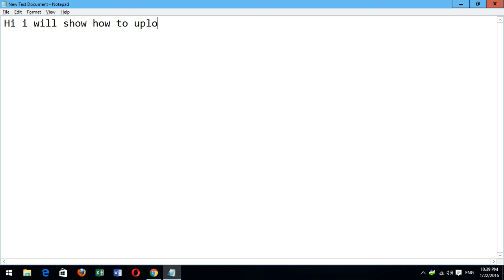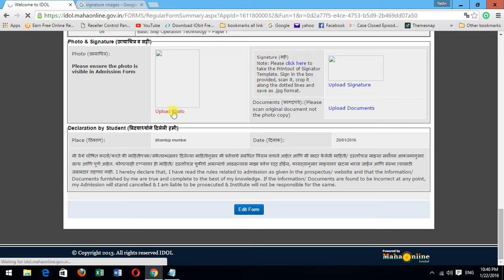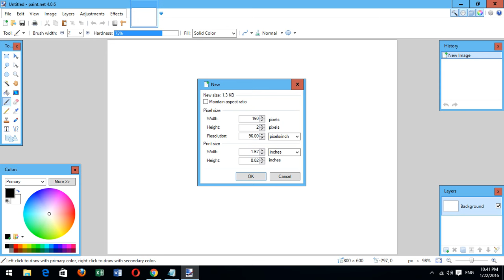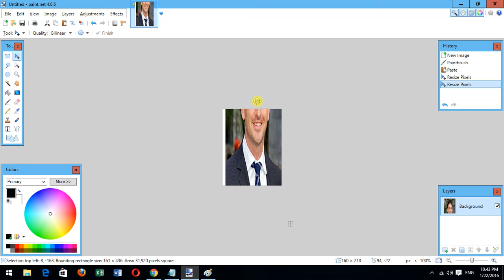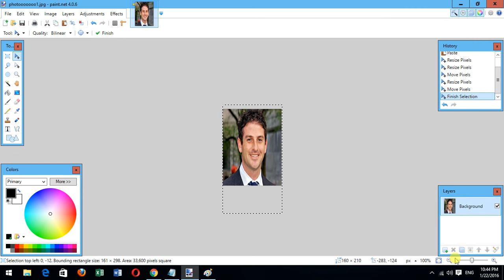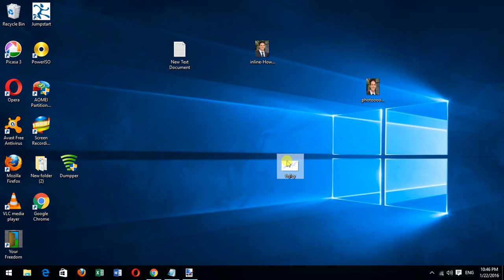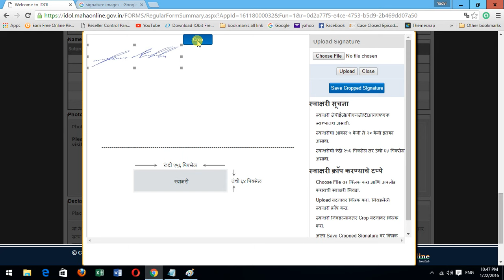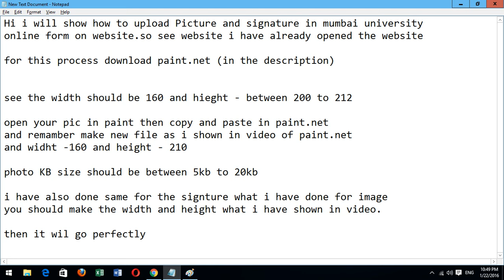How to upload photo and signature in IDOL Mumbai university website